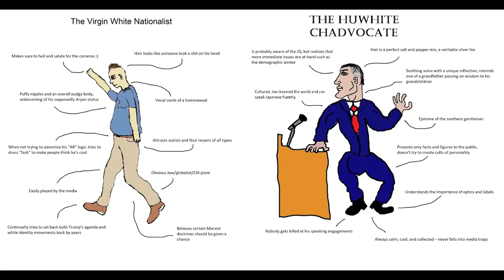(AltHype) The Alternative Right Tent